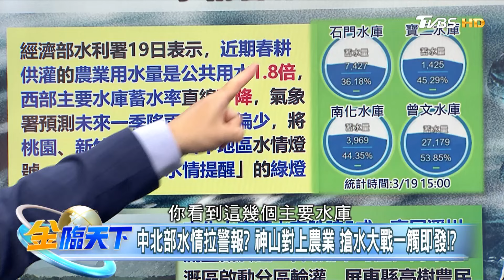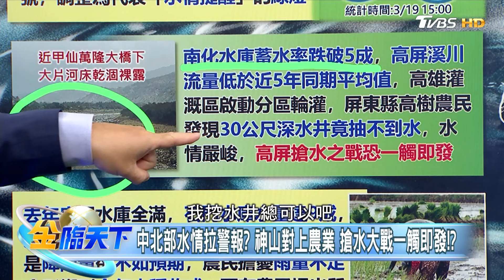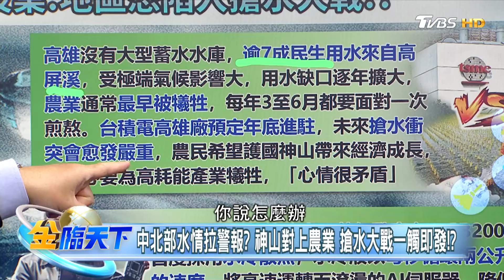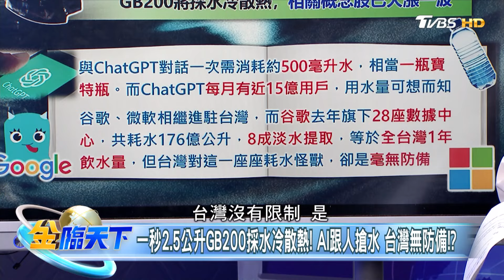【ESG】印度矽谷6兆IT產業面臨水荒 跨國企業不開會追水車！？｜金臨天下 20240320@tvbsmoney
【ESG】印度矽谷6兆IT產業面臨水荒 跨國企業不開會追水車！？｜金臨天下 20240320

📍熱門主題📍
99%美國人明年財務更糟 高利率帳戶卻不用 台美AI大漲救經濟 看波浪位階找趨勢族群｜金臨天下 完整版 20231208